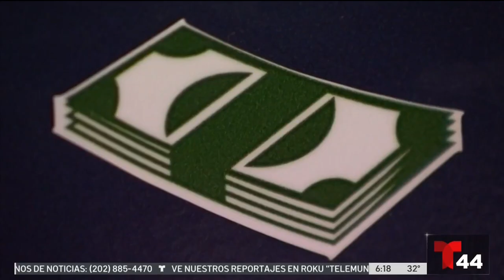Entrevista con diputado salvadoreño Mauricio Ortiz | Telemundo 44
El diputado del partido Nuevas Ideas Mauricio Ortiz de visita en Washington conversó con Telemundo 44 sobre el gobierno de Nayib Bukele y las acciones que ha tomado, tan celebradas como criticadas.